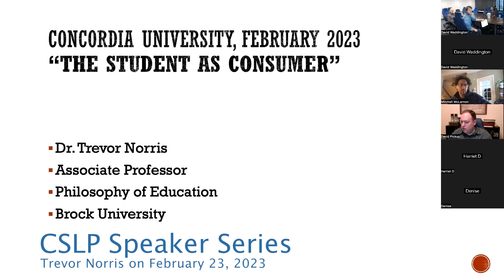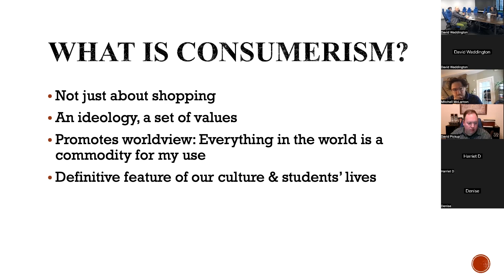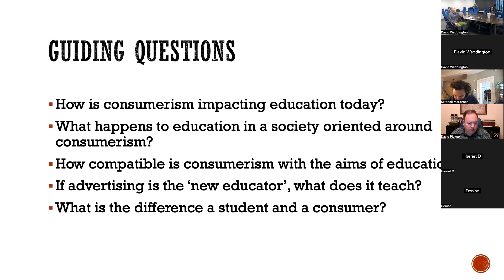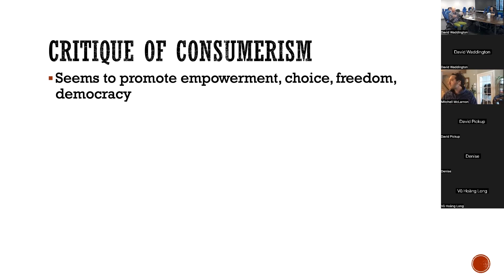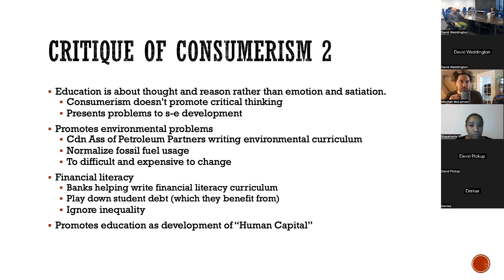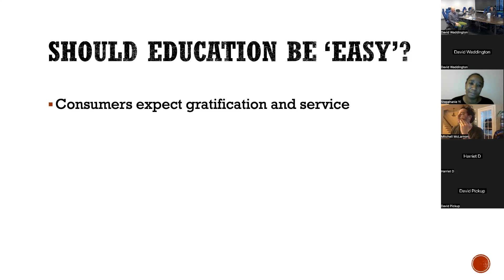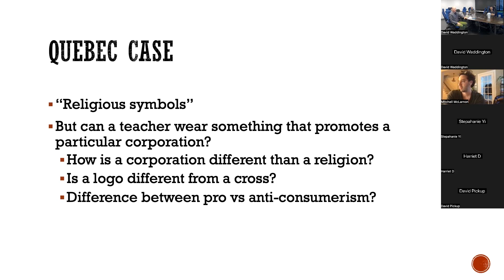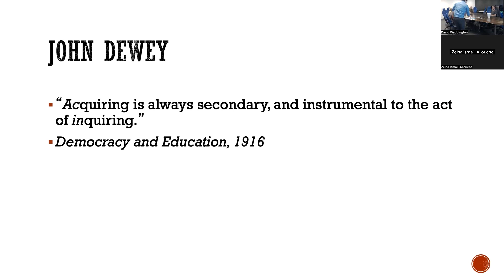CSLP Speaker Series 2023: Trevor Norris on "Students as Consumers"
On Thursday, February 23rd, 2023, the Centre for the Study of Learning and Performance (CSLP) welcomed Dr. Trevor Norris of Brock University to discuss the implications, both pedagogical and political, of discourse that positions students as consumers.